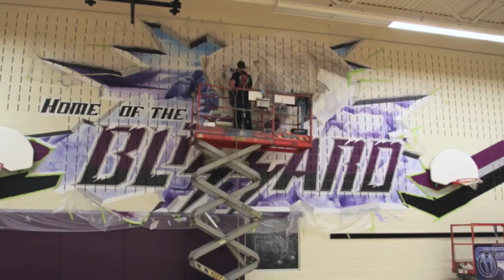Harold M. Brathwaite S.S. Time Lapse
Harold M. Brathwaite S.S. Time Lapse Gym Mural